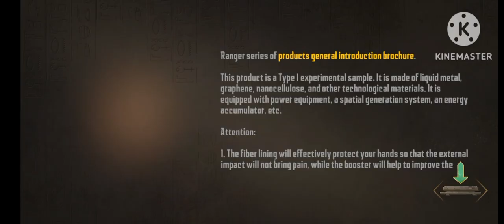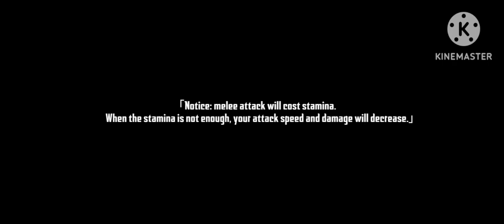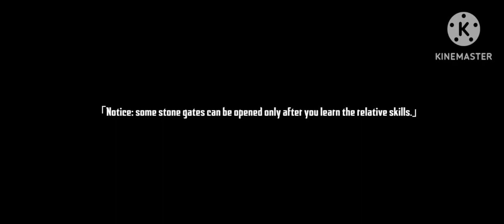I BECOME A AGENT AND I HAVE TO GAIN THE "HEART OF PHAROAH"|| HABIBULLA THE GAMER || PART #1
IN THIS I BECOME A AREN'T AND I HAVE TO GAIN "THE HEART OF PHAROAH " THIS IS FULLY BASED ON THE EGYPT'S CULTURE. IT'S ENVIRONMENT IS VERY SCARY. I REALLY ENJOY TO PLAY THIS GAME. I HOPE YOU WILL ALSO LIKE TO WATCH.